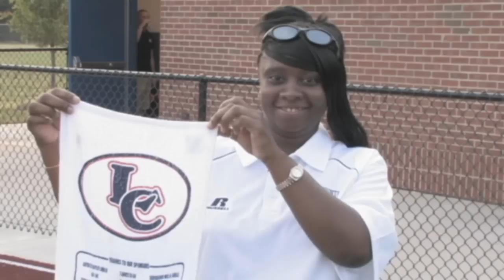TROJAN FIGHT SONG OFFICIAL VIDEO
UNCLE JEFF & NEW BREED RECORDS PRESENTS TROJAN FIGHT SONG.